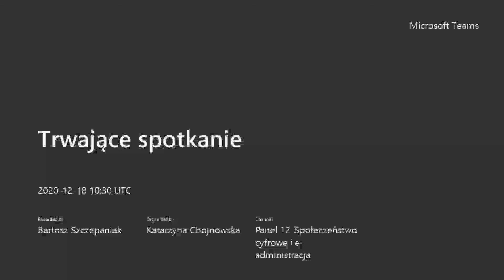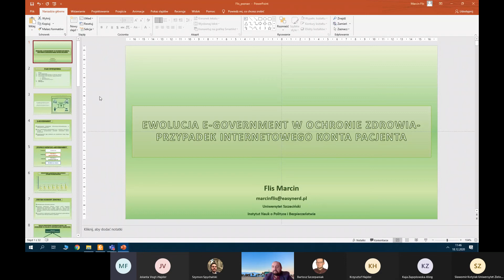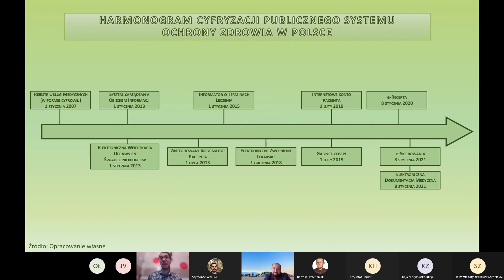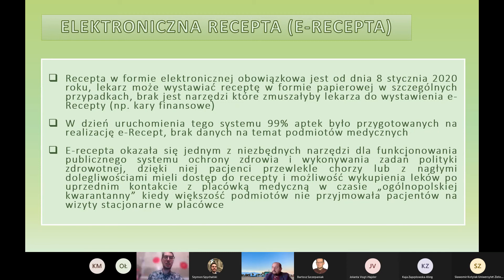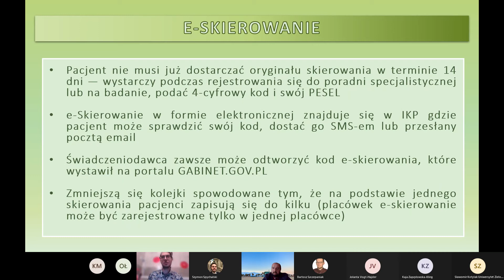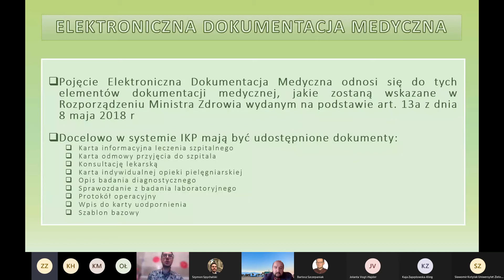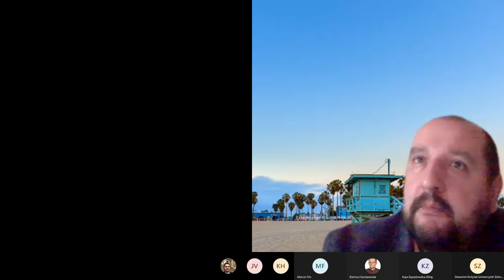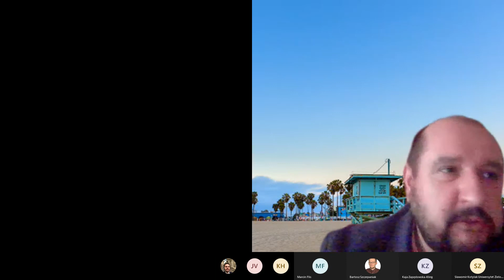Panel: Społeczeństwo cyfrowe i e-administracja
Zapis nagrania z Konferencji Naukowej:
"Polityka społeczna w XXI wieku. Spójność w trójwymiarze"

Prelegenci Panelu :

Dr Kaja Zapędowska-Kling - Spójność społeczna w warunkach społeczeństwa cyfrowego

Mgr. Marcin Flis - Ewolucja e-Government w ochronie zdrowia – przypadek Internetowego Konta Pacjenta

Mgr. Sławomir Kubat - Cyfrowa rewolucja elementem rozwoju kreatywnej
gospodarki

Dr Sławomir Kotylaka - Cyfrowa rewolucja elementem rozwoju kreatywnej
gospodarki